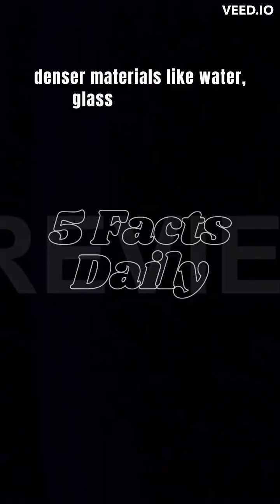You Won't Believe These 5 Insane Facts About the Speed of Light!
"5 Mind-Blowing Facts About the Speed of Light You Never Knew",
"The Surprising Truth About the Speed of Light: 5 Incredible Facts",
"Unbelievable! 5 Crazy Facts About the Speed of Light",
"Discovering the Speed of Light: 5 Insane Facts You Need to Know",
"The Fastest Thing in the Universe: 5 Shocking Facts About the Speed of Light",
"The Shocking Truth About the Speed of Light: 5 Crazy Facts Revealed!",
"Exploring the Wonders of Light: 5 Crazy Facts That Will Amaze You!",
"Unlocking the Mysteries of Light: 5 Mind-Boggling Facts You Need to Know!",
"The Fascinating Science Behind the Speed of Light: 5 Crazy Facts Uncovered!",
"The Secrets of Light Unveiled: 5 Surprising Facts About Its Speed!",
"5 Unbelievable Facts About the Speed of Light That Will Blow Your Mind!",
"The Power of Light: 5 Amazing Facts About Its Speed You Must See to Believe!",
"Discovering the Incredible Speed of Light: 5 Crazy Facts That Will Leave You Speechless!",

Physics,
Science,
Insane facts,
Interesting facts,
Amazing facts,
Mind-blowing facts,
Trivia,
Astronomy,
Einstein,
Relativity,
Quantum mechanics,
Space,
Time travel,
Universe,
Light waves,
Energy,
Time dilation,
Theories of physics,
Physics,
Science Facts,
Insane Facts,
Astronomy,
Quantum Mechanics,
Time Travel,
Einstein's Theory of Relativity,
Space Exploration,
Universe Mysteries,
Science Education,
Explainer Videos,
Interesting Science,
Mind-Blowing Facts,
Space-Time Continuum,
insane facts about the speed of light,
facts about light speed,
things faster than speed of light,
the speed of light explained,
history of the speed of light,
facts about speed of light,
why the speed of light,
what is more faster than speed of light,
object faster than speed of light,
why light speed is impossible,
why is the speed of light,
3 things faster than light,
filming the speed of light at 10 trillion fps,
what happens to time at the speed of light,
10 times the speed of light,
what happens faster than the speed of light,
is it possible to go the speed of light,
at the speed of light but every 10 seconds,
at the speed of light best part,
breaking the speed of light,
business at the speed of light bill gates in hindi,